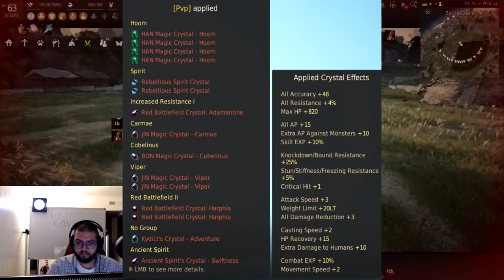Black Desert Online Berserker PvP Guide 2023